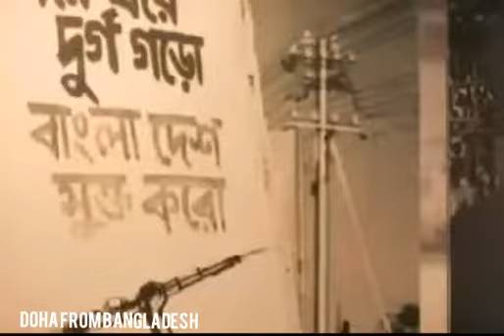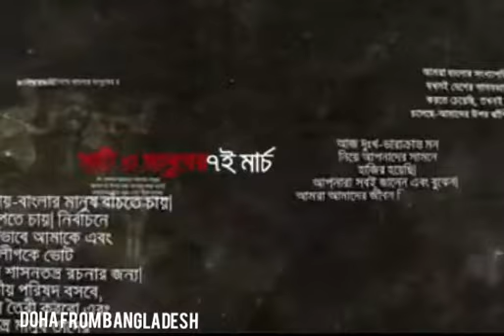‌শোন এক‌টি ম‌জিবরের থে‌কে লক্ষ মু‌জিব‌রের কন্ঠ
অ‌রি‌জিনাল সাউন্ডট্রাক
অংসুমান
স্বা‌ধিন বাংলা বেতা‌রের গান
মহান মু‌ক্তিযুদ্ধ সম‌য়ের গান